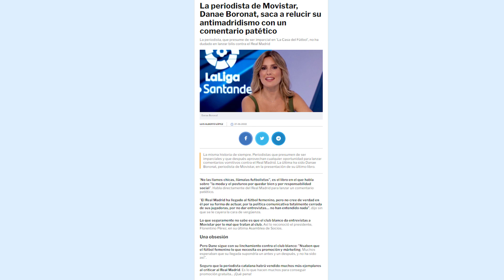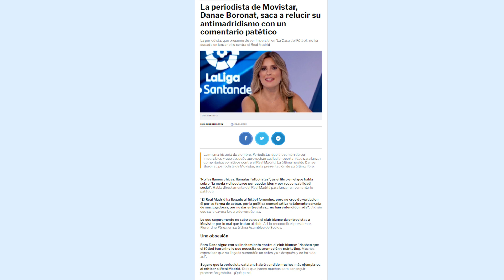AFLORA EL ANTIMADRIDISMO | Las INFAMES palabras y ataques de esta periodista al R.Madrid